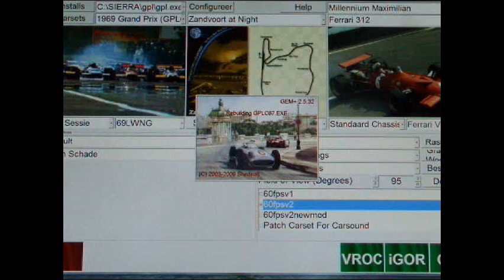Zandvoort At Night - Grand Prix Legends (Windows 7)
One lap on the night version of Zandvoort with the thundersky update. I recently started playing the great game, so forgive my driving skills. Played with a keyboard on Windows 7 Ultimate 64 bit. Windows 7 works brilliant for GPL, I had almost no trouble with installing all the mods and tracks, only Targa di Florio doesn't work yet.

I'm driving the Low Wing 1969 Mod Ferrari. I choose the 1969 because it's more fun AND the visibility with the nightcars is very bad.